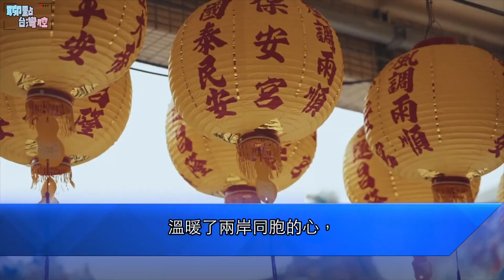聊點台灣腔 台灣最美的風景，如今是什麼？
聊點台灣腔【台灣最美的風景，如今是什麼？】台當局“觀光局”近日公佈數據，今年1至7月來台旅客約127萬人次，較去年大幅度衰退81%。從清朝開始，台灣就是中國東南旅遊的勝地之一，“台灣八景”則是當時旅遊的必去清單。日據時代，日本天皇將台灣玉山更名為“新高山”，並想讓“新高山”入選台灣八景。但是，當時的400萬台灣同胞在媒體投票中灌了3億多張票，以保衛真正的“台灣八景”。可以說，台灣同胞並不是在捍衛自然景觀，而是在抵抗日帝統治者的奴化教育，堅守自己對於祖國文化的認同。在當代，大陸游客赴台旅遊，更加體現了兩岸同胞間的民族情感，一句“台灣最美的風景是人”溫暖了兩岸同胞的心。這正是，柏莊誰拾燹余文，櫟社重張劫後軍。九十九峰依舊好，盡攜豪筆寫秋雲。